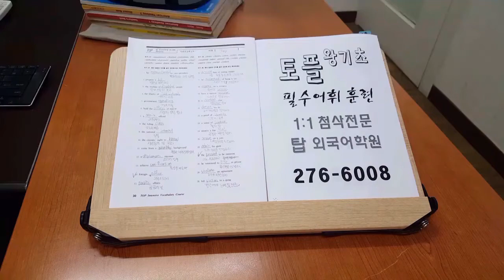전주 성인어학원 주말반 토플 기출어휘 200425